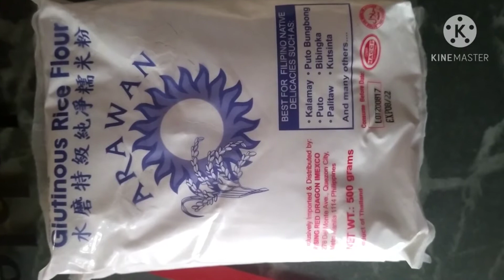BUSINESS IDEAS KALAMAY SA LATIK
INGREDIENTS AND PRICE

MALAGKIT POWDER 1KILO.   P110
COCONUT MILK 3NIYOG.            60
3/4 SUGAR                                     54
                                                    P224